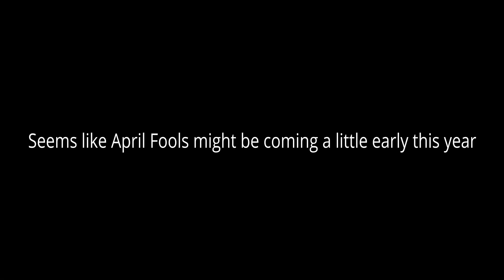Mojang Removed Enchanting from Snapshot 21w10a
Mojang bruh what why Mojang Removed Enchanting from Snapshot 21w10a that's weird now there was also no iron in snapshot 21w07a or whatever now this?